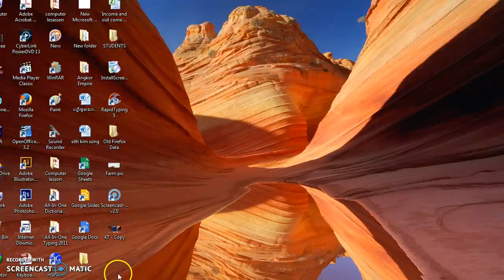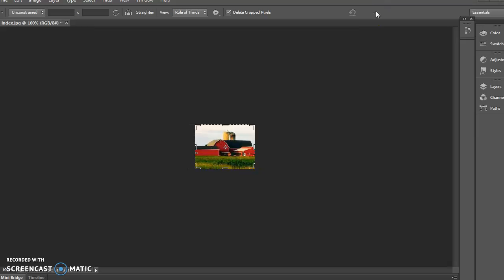cropping 1A tola